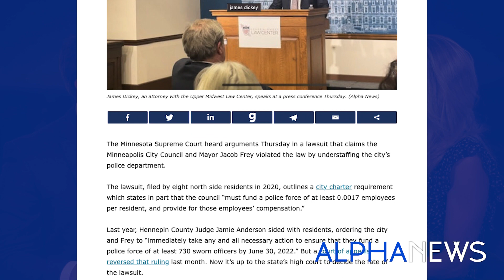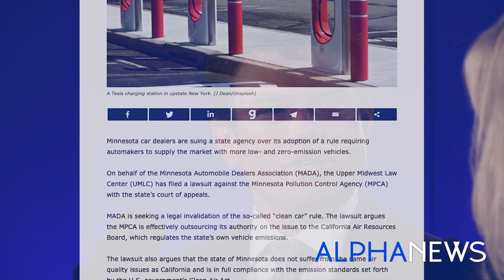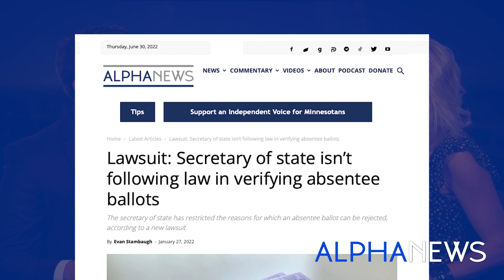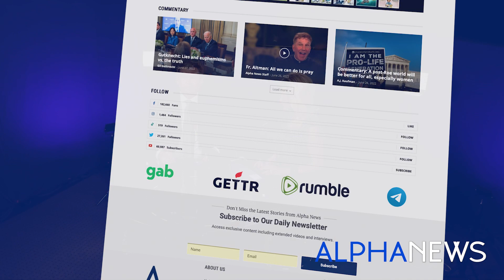Minnesota Supreme Court strikes a blow to the ‘defund the police’ movement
Liz Collin Reports | Ep. 17

Attorney James Dickey of the Upper Midwest Law Center joined Liz Collin Reports to explain what comes next after last week’s win at the Minnesota Supreme Court.

The court ruled last week that Minneapolis failed in its duty to employ a minimum of 731 sworn officers as required by the city charter.